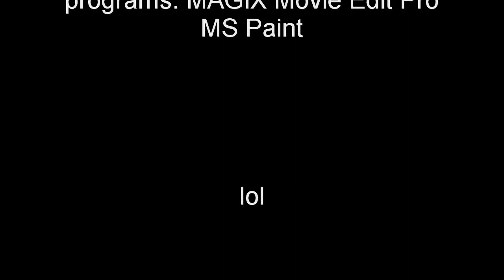My 1st Animation in Paint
dont be cruel. its my first time